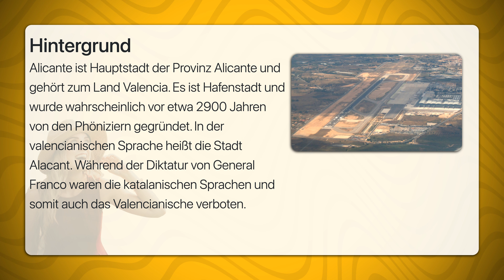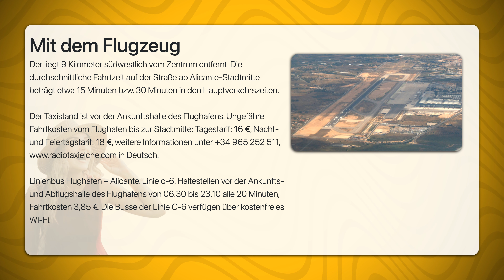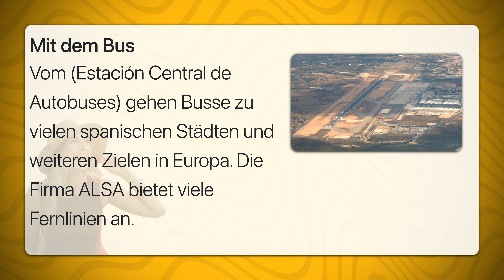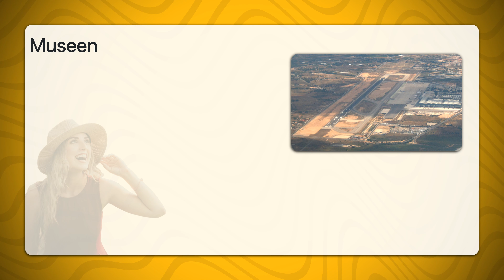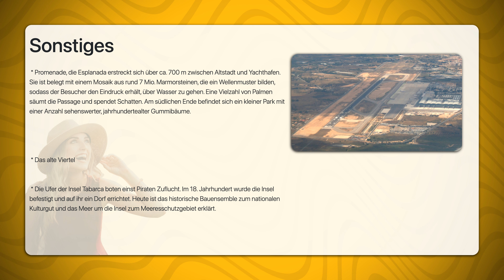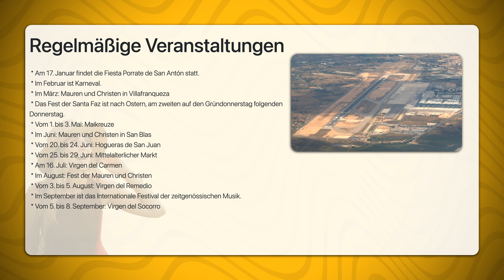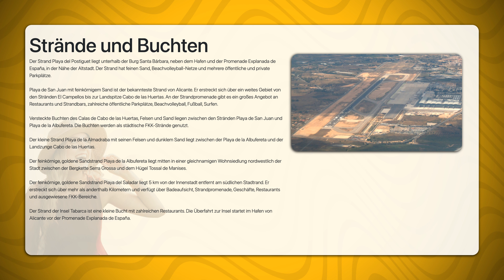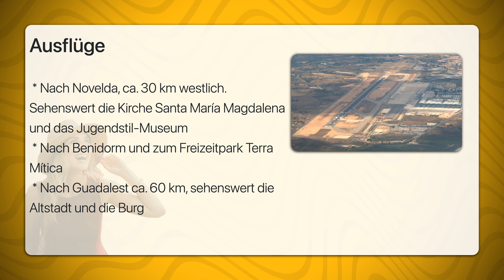Alicante | Travel Tipps | Reiseführer Deutsch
Alicante ist eine Stadt an der Costa Blanca.
Alicante ist Hauptstadt der Provinz Alicante und gehört zum Land Valencia. Es ist Hafenstadt und wurde wahrscheinlich vor etwa 2900 Jahren von den Phöniziern gegründet. In der valencianischen Sprache heißt die Stadt Alacant. Während der Diktatur von General Franco waren die katalanischen Sprachen und somit auch das Valencianische verboten.